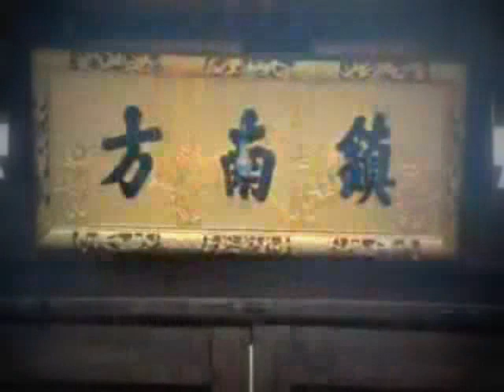Traditional Vietnamese Music: Hat Chau Van Co Bo Thoai - Pham Van Ty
Hát văn : Văn Ty
Hát văn Cô Bơ NSƯT Văn Ty